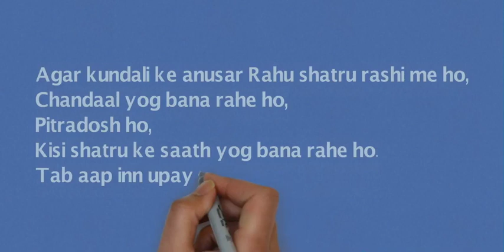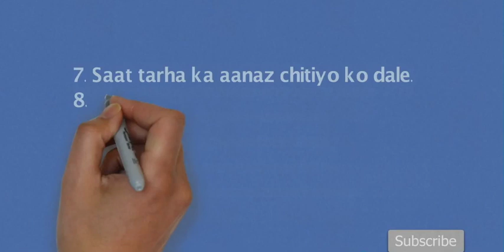Rahu grah ke prabhav | Rahu ke upay | Rahu ke rashi fal | Rahu ke kargar upay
hello friends! iss video m mene rahu grah ke prabhav, upay, rashi fal, rahu ke karan aur upay baatein hain, ki hum apte rahu ko kaise theek ya acha kare. ya rahu k dush/bure prabhav se kaise bache.